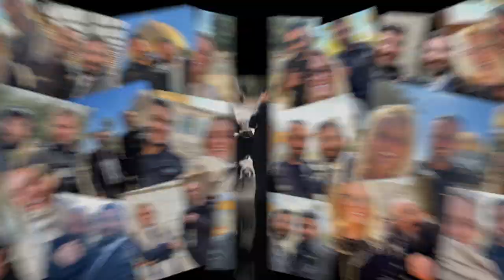A Temple Mount Moment: Why the Police Escort?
Why are the Israel police always seen escorting Rabbi Yehuda Levi, and, in fact, all Jews who ascend the Temple Mount in purity? Rabbi Levi tells us why!

A Temple Mount Moment is the joint project of the Temple Institute and High on the Har. Temple Mount experts and co founders of High on the Har, Dr. Melissa Jane Kronfeld and Rabbi Yehuda Levi present each week fascinating facts and insights about the Temple Mount and the Holy Temple, its past, present and future!

36 YEARS of the TEMPLE INSTITUTE
SHOW YOUR SUPPORT: